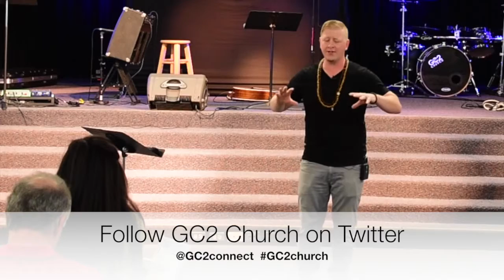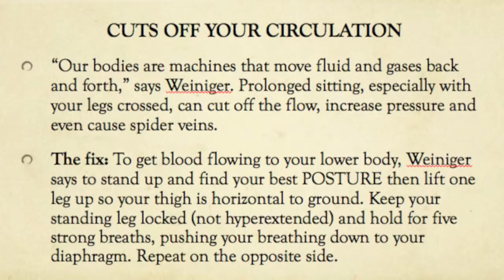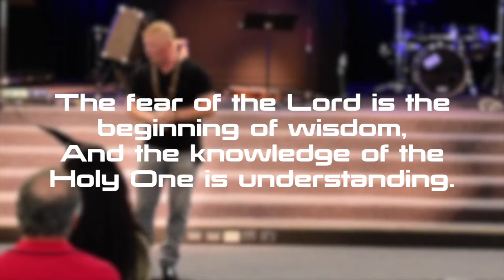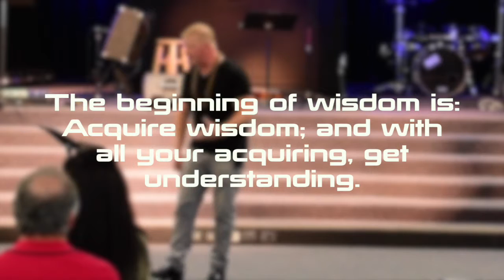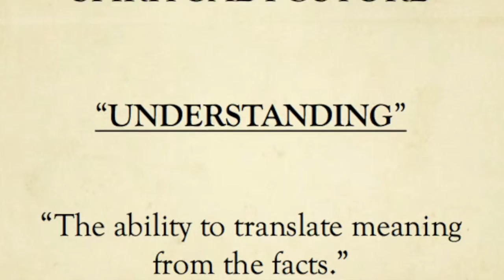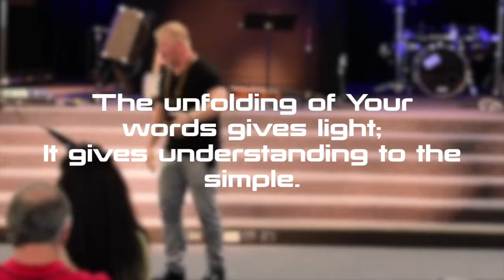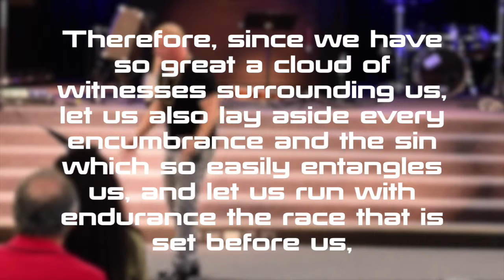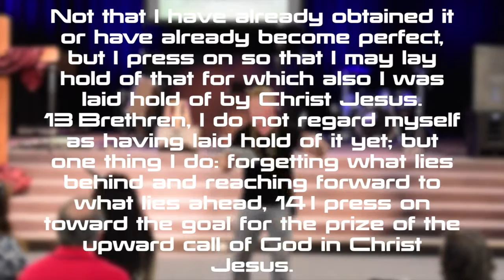Spiritual Posture by Pastor Jason Queen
Spiritual Posture is a message by Pastor Jason about the importance of being intentional about your relationship with Jesus in order to live a supernatural life! Enjoy!

gc2 church
church
gc2
4s ranch
poway
rancho bernardo
San Diego

community